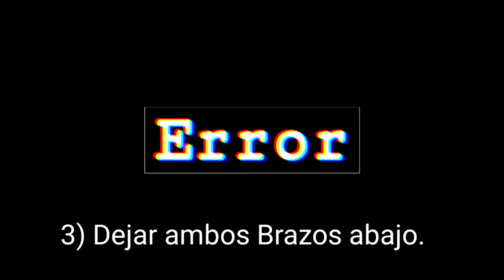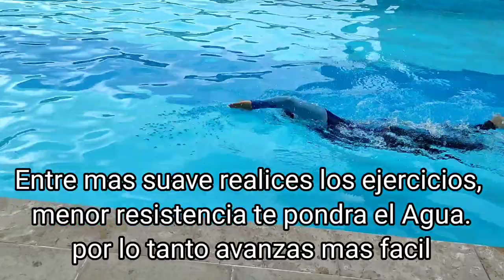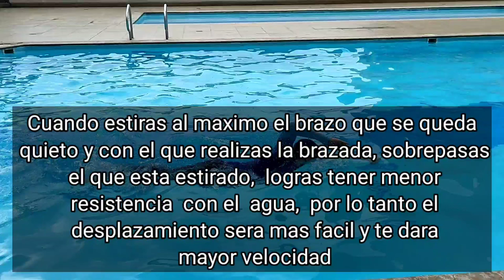Descubre los 9 errores al aprender a nadar😱😱